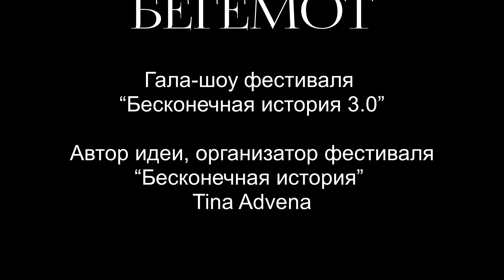Анпао. Елена Александрова в мистерии "БЕГЕМОТ"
Елена Александрова
Анпао
Справедливый и всевидящий дух рассветных сумерек: в первых лучах каждого дня он танцует, чтобы дух солнца Ви не спалил землю своим жаром и дал ей отдохнуть в ночи, а дух тьмы Хан не поглотил землю ночью и позволил засиять солнцу. Честный Анпао знает, где тьма сливается со светом, а где отделяется от него, и следит, чтобы каждый получил свою долю света и тьмы.

БЕГЕМОТ
Гала-шоу фестиваля “Бесконечная история 3.0”

Автор идеи, организатор фестиваля “Бесконечная история” Tina Advena